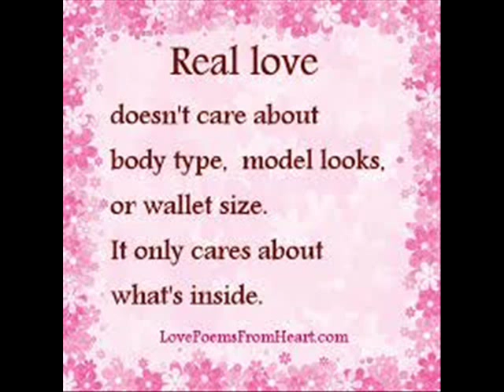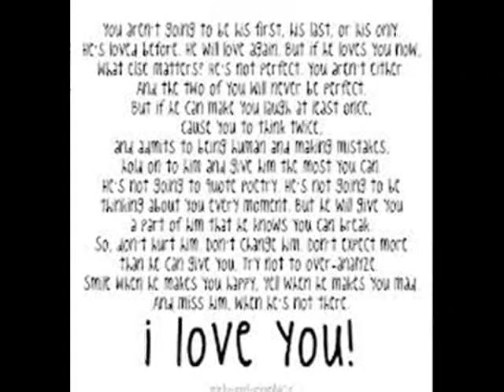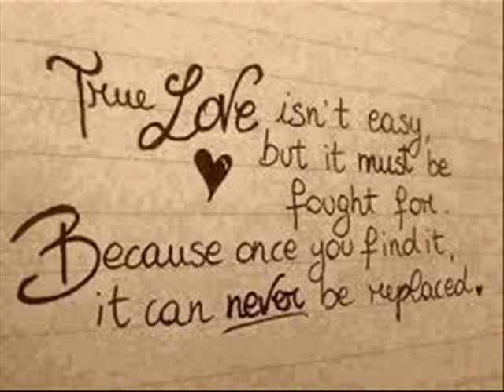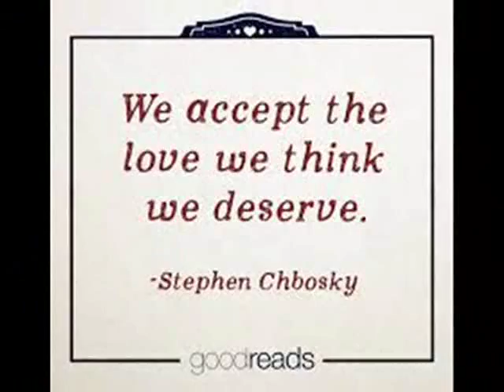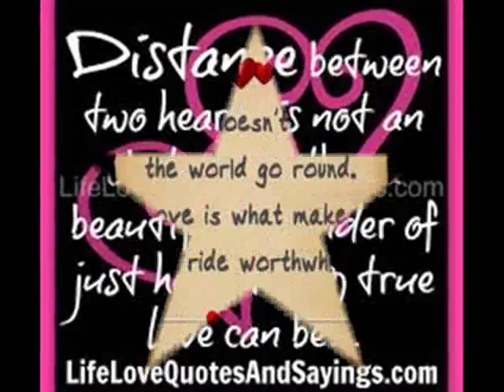best song of OPM pag-ibig ko sayo'y di magbabago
enjoy listening